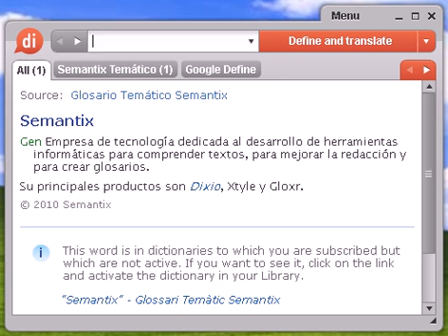Definición de presuntuosidad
presuntuosidad, diccionario, define, definir, significado, español, castellano, Dixio